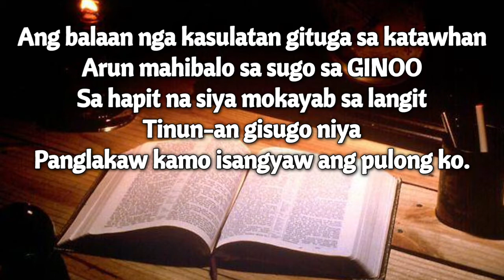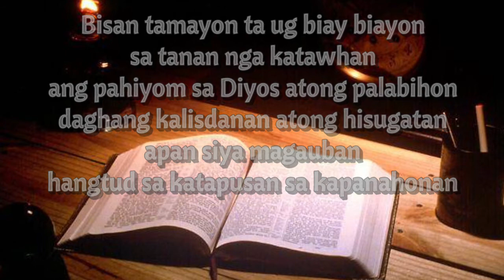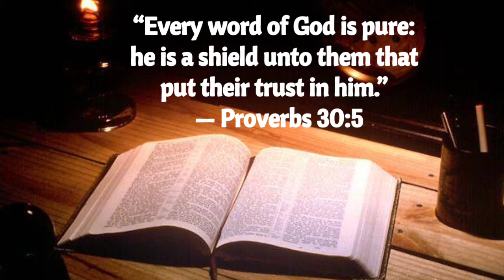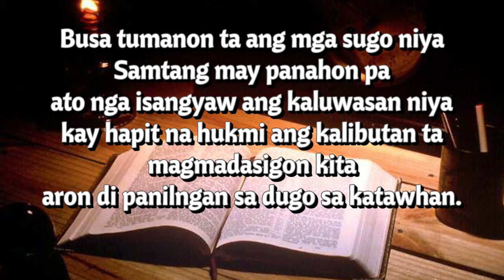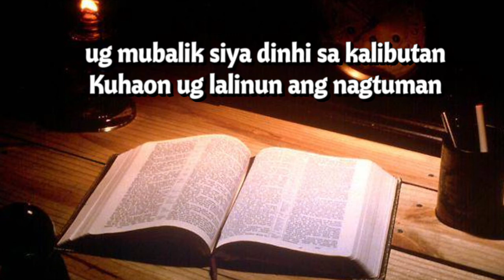ANG BALAANG KASULATAN Minus one -Amabahanong Bisaya@lightshade07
Ang pulong sa katapusan nga angay ipahibalo sa uban mahitungod ang sulod sa balaang kasulatan